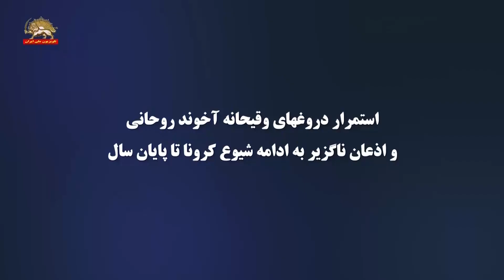استمرار دروغهای آخوند روحانی و اذعان به ادامه شیوع کرونا تا پایان سال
استمرار دروغهای وقیحانه آخوند روحانی
و اذعان ناگزیر به ادامه شیوع کرونا تا پایان سال

بانک‌ مرکزی یک گزارش بسیار خوبی دادند از شرایط ارزی کشور و شرایطی که برای تأمین ارز در تقدم اول برای بخش سلامت یعنی نیازمندی‌های دارویی و پزشکی ما و در بخش دوم برای کالاهای اساسی ما

بحمدالله ما مشکلی برای تأمین ارز تا پایان سال انشاءالله نخواهیم داشت ... من باز هم تأکید می‌کنم مسأله

کرونا مسأله‌ای نیست که بگوییم فلان روز به‌طور کامل تمام می‌شود دوره آن کرونا ممکن است با ما باشد برای ماه‌های آینده ممکن است تا آخر سال با ما باشد